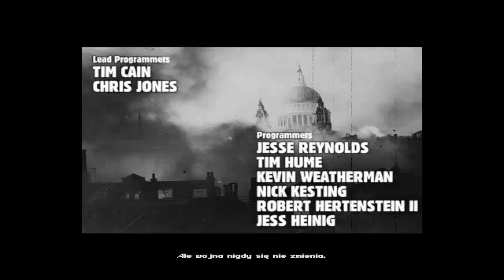Fallout (1997) Jak szybko zarobiłem kapsle w grze | Prezentacja #55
Cześć, w dzisiejszym filmie zobaczysz prezentację gry kultowej gry Fallout 1 z 1997 opracowaną przez Bryana Fargo. W grze wcielamy się w mieszkańca krypty numer 13, który musi opuścić bezpieczny schron w celu odnalezienia hydro procesora, odpowiadającego za uzdatnianie wody.
Tytuł: Fallout
Gatunek: crpg, gry turowe, postapo,
Developerzy: Bryan Fargo, Interplay, Black Isle Studio, Bethesda
Rok premiery: 1997
Dostępne tryby: single player

Cześć,  nazywam się Konrad, ale wołają na mnie Lalu. Samodzielnie tworzę cały swój kanał na tematy gier PC. Zajmuje się prezentacjami gier z początków rozgrywki wyrażając w nich swoje pierwsze wrażenia. Poza prezentacjami tworzę recenzje gier, serie let's play, gameplaye z komentarzem. Tytuły, które ogrywam pochodzą z cyfrowej biblioteki lub kolekcji wydań fizycznych.
Sporadycznie prowadzę transmisje na żywo ze względu na ograniczony internet i czas.
Publikacje materiałów odbywają się w weekendy

Pozdrawiam i zachęcam do subskrypcji oraz komentarzy.